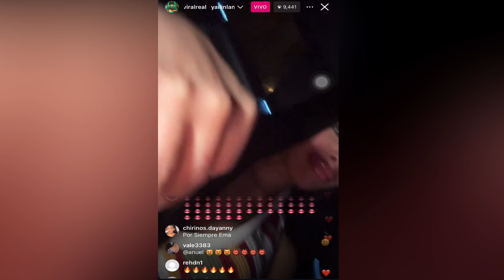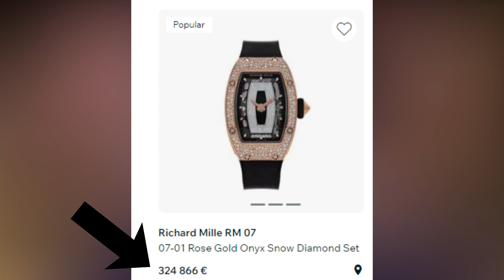EXPERTO EVIDENCIA el RELOJ FALSO de YAILIN LA MAS VIRAL! EXPONEMOS LA VERDAD!!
Descubre la verdad sobre el reloj falso de Yailin, el más viral en este vídeo. Expertos analizan la evidencia y exponen la verdad. ¡No te lo pierdas!

EVIDENCIAS del RELOJ FALSO de YAILIN LA MAS VIRAL! EXPONEMOS LA VERDAD!!

Tekashi 6ix9ine - Respuesta

6ix9ine tiradera yailin

NUEVO TEMA de 6IX9INE - GOOO PREOCUPA Y MUESTRA COMO SU CARRERA Y NUMEROS CAEN DRAMATICAMENTE " MOMENTO donde 6IX9INE promete que va a RECUPERAR SU CARRERA!! 📌!ULTIMA HORA! LE D!SPARAN a 6IX9INE! LE QUITAN SUS CARROS y ESTA DESAPARECIDO📌(NUEVO) 6IX9INE sale a DEFENDER a RYAN GARCIA VS. DEVIN HANEY (PELEA COMPLETA) NOTICIA | 6IX9INE y SU MANEJADOR VINCULADOS A LAVADO DE DINERO!! Arcángel Apoya a 6ix9ine Y Lo Utiliza Para Tirarle a Anuel!! Defiende a Bad Bunny! DETALLES AQUI! (CONFIRMADO) 6IX9INE y ANUEL hacen las PACES!! TRATADO DE PAZ!! NOTICIA | 6IX9INE y LIL PUMP CONTRA EL MUNDO!! (INCREIBLE) NODAL Y CAZZU SE SEPARAN!! 6IX9INE CAMBIA UNA RELACION TOXICA!! (NUEVO) ANUEL EXPLOTA CONTRA EL HIJO DE ARCANGEL! AUSTINCITO | AYUDA PARA 6IX9INE | BAD BUNNY RECORD | Anuel Le TIRA a Eladio Carrion | 6IX9INE y Drake RESPONDEN!! (IMPACTANTE) ANKHAL LE FALTA EL RESPETO a ALMIGHTY / ARCANGEL POSEIDO EN VIVO! / DRAKE Y KODAK BLACK / (NUEVO) RYAN GARCIA SE RETIRA / ESTADO ACTUAL DON OMAR / DRAKE LE GANA A BAD BUNNY / LIL DURK REHAB /MOMENTO donde ROSALIA LE SACA EL DEDO a KAROL G / DADDY YANKEE COBRA POR PREDICAR / DRAKE KENDRICK / (NUEVO) 6IX9INE Y YAILIN TERMINARON POR ESTA RAPERA!! / ANUEL Y FEID SE DICEN DE TODO POR KAROL G! (NUEVO) ANUEL e IBAI ARREGLAN!! / 6IX9INE y LIL PUMP SE VAN A QUEDAR CON TODO!! (ULTIMA HORA) Almighty podría M0RIR!! / Tekashi 6ix9ine DESAPARECIDO! (TRISTE) Almighty ARRESTADO en Miami VIDEO COMPLETO! NECESITA AYUDA! (INCREIBLE) CDobleta TRAICIONA a Anuel AA y Bad Bunny involucrado! / Blueface SENTENCIADO /Tekashi69 / (IMPACTANTE) YAILIN LA MAS VIRAL PROVOCA a 6IX9INE / ALMIGHTY HARA UNA LOCURA (CASARSE) "Error Imperdonable" TEKASHI 69 es ACUSADO de COPIARLE TEMA a ANUEL AA / NOTICIA | 6IX9INE lanza TIRADERA a ANUEL AA Y YAILIN (SE VA PERSONAL) Tekashi 6ix9ine - Respuesta / EVIDENCIAS del RELOJ FALSO de YAILIN LA MAS VIRAL! EXPONEMOS LA VERDAD!! EXPERTO EVIDENCIA el RELOJ FALSO de YAILIN LA MAS VIRAL! EXPONEMOS LA VERDAD!!